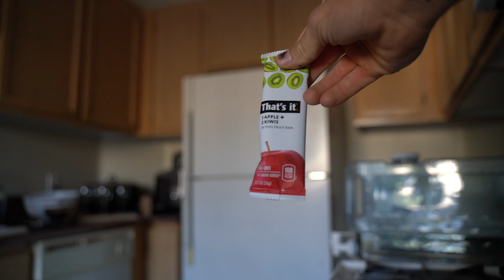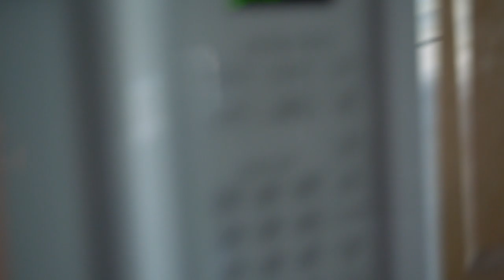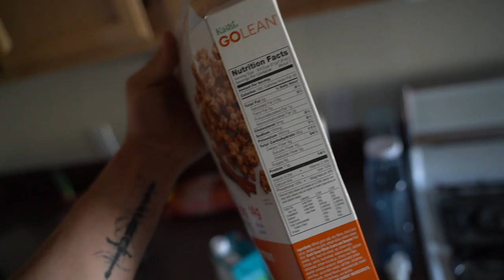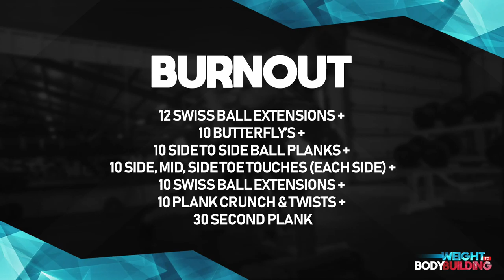I want this more than anything... | Grueling leg day SUPERSETS (Full Workout)